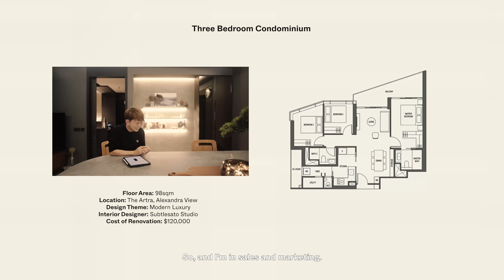Inside A $120k Intimate And Refined Transformation Of A 3 Bedroom Condo At Alexandra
This week, we visit a 3 bedroom condo apartment at Artra that has been quite dramatically transformed. For homeowner Yam, her main keyword to her designer was “handsome” and she wanted a home that would make her feel happy every time she returned home. Artra is actually a newly completed condo development, and the truth is, Yam was quite shocked when she first received her keys, as the place did not match her expectations from the show flat.

Thankfully, with her interior designers, they were able to turn the 1,055 square feet space into a proper home for her. One feature she’s really proud of is the kitchen island. It certainly is a highlight as you come into the home, and you just have to have a feel of the texture of it.

The master bedroom actually had a “walk-in wardrobe” concept, but it wasn’t very well thought out as the place looked even darker. So they had to be quite creative with implementing more ambient lighting in the space, with one particular standout being the backdrop of the bed.

Special thanks to Yam for kindly showing us around her handsome home!

for the thumbnail photo

Just want to chat about real estate?

Stacked is an online editorial aimed at helping Singapore home buyers, sellers, and renters make better decisions. By regularly conducting research and publishing our findings, we hope to give our readers a much better perspective on buying, selling, or renting Singapore real estate.